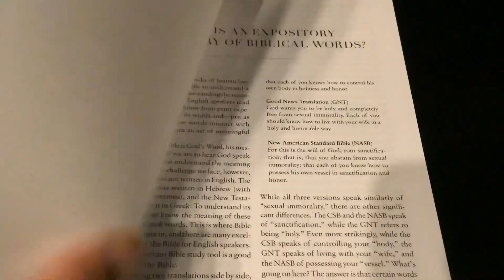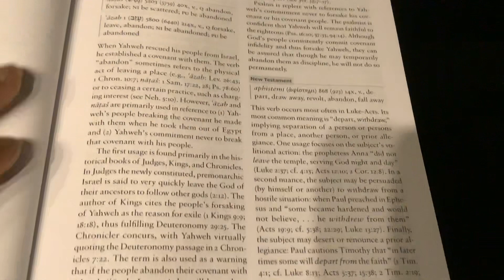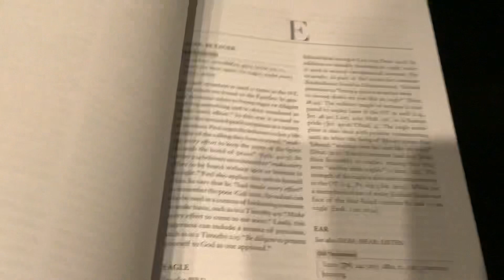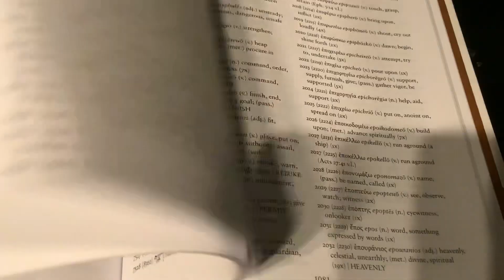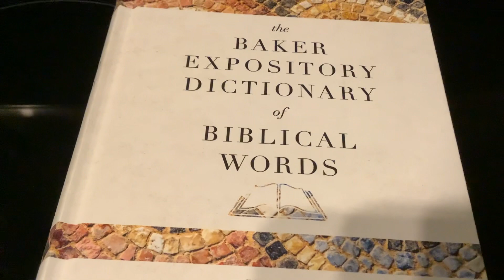This is a great book to learn Hebrew and Greek words of the Bible